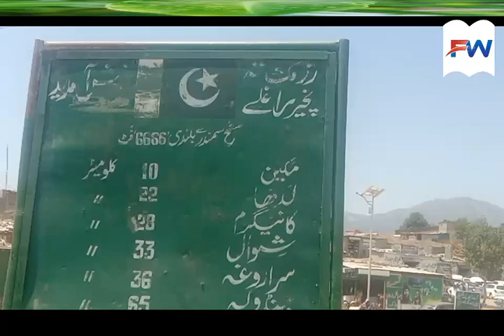Razmak nice vedio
Razmak